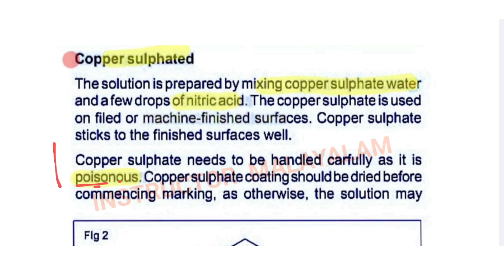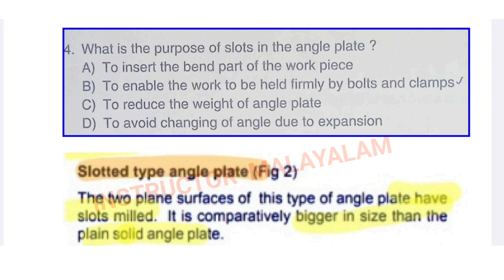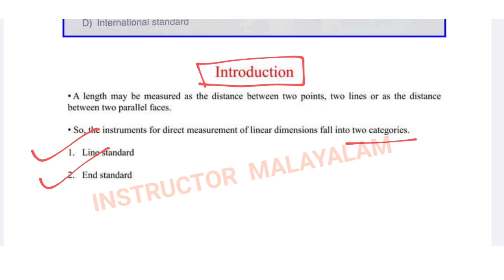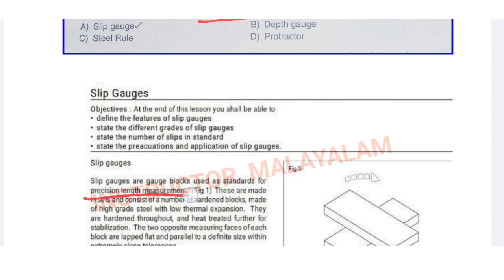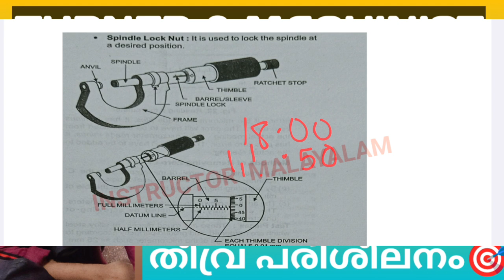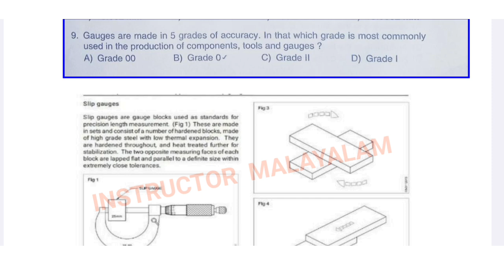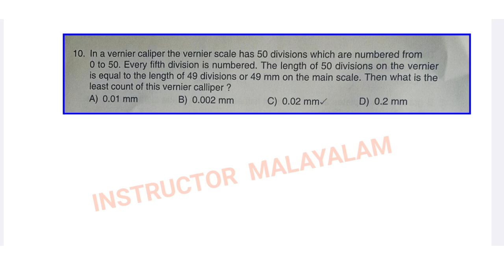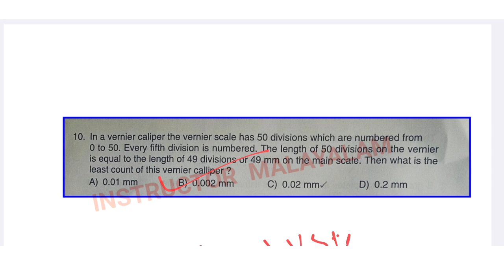JUNIOR INSTRUCTOR FITTER ANSWER KEY AS PER NIMI/ASIAN/METROLOGY&MACHINE TOOL TEXT BOOK - PART 01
Junior instructor fitter answer key